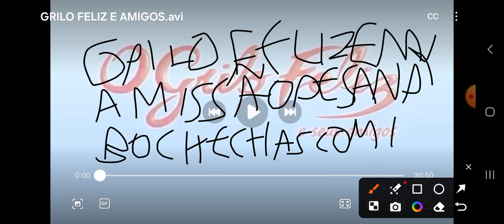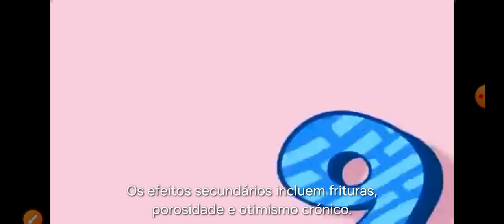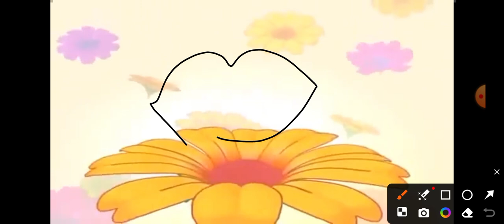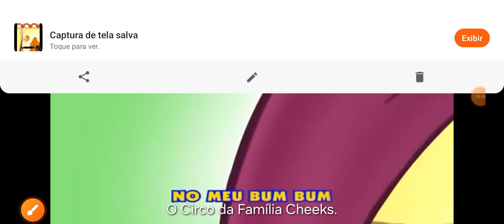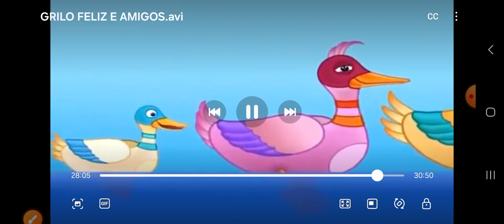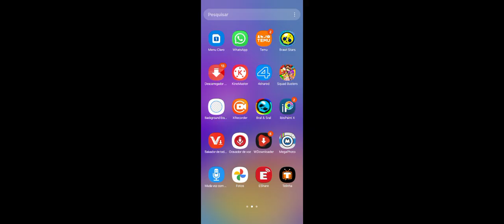Grilo Feliz e Amigos Avi em A Missão de Sandy Bochechas com Legendas